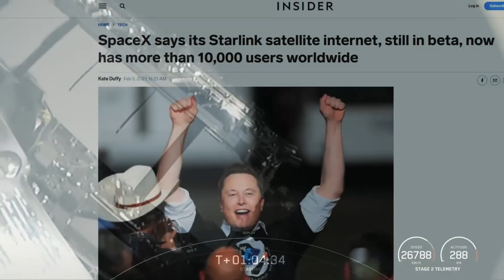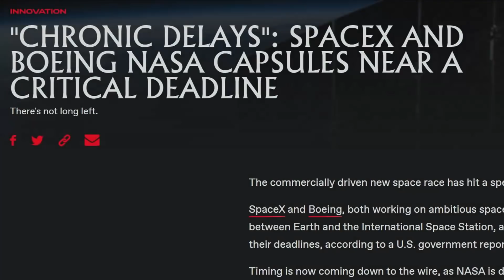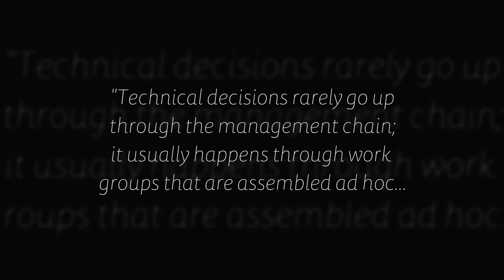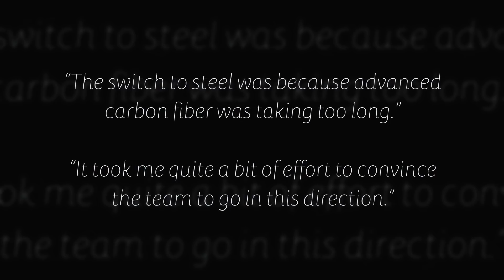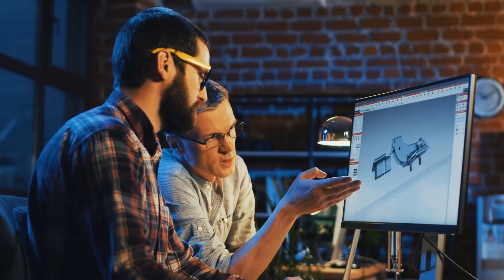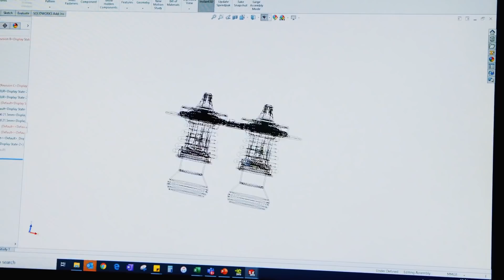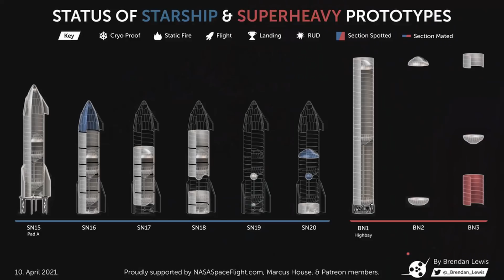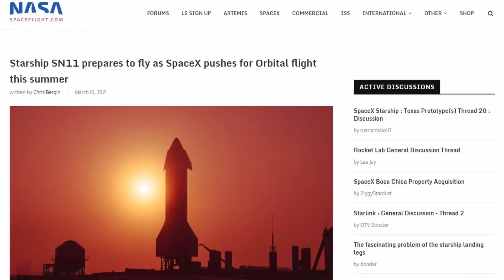How Does SpaceX Move So Fast?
Since its founding in 2002, SpaceX has achieved numerous milestones in a surprisingly short timeframe. How are SpaceX able to move so fast, and what is it that allows them to design high capability rockets so quickly?

The starship development process is unlike any other, and is mostly happening outside in the view of the public. This gives us a unique glimpse into the workings of SpaceX’s continuous prototyping, something that we normally wouldn’t be able to see.

From the company structure and culture, to the methodologies and technologies they use, SpaceX is built to move fast and it may be their most valuable tool for accelerating the future of space exploration.

If you want to discuss the video, or future technologies in general, checkout the Exa Cognition Discord server:

Video Credits

Image Credits